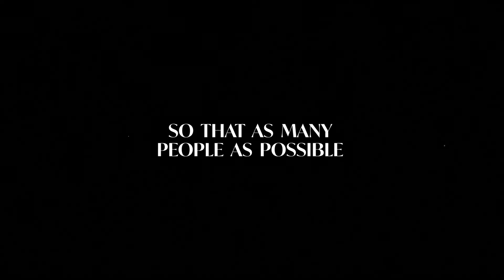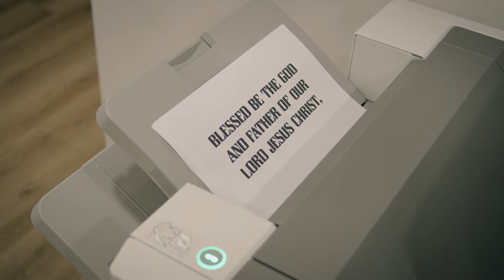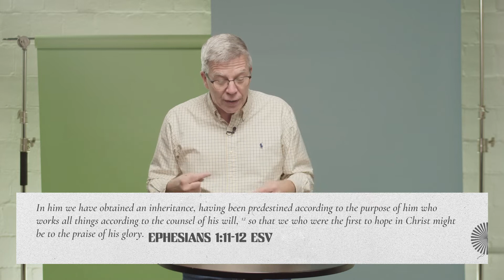The Divine Privilege, Part Two | Pastor Gary Paladin | May 1, 2022